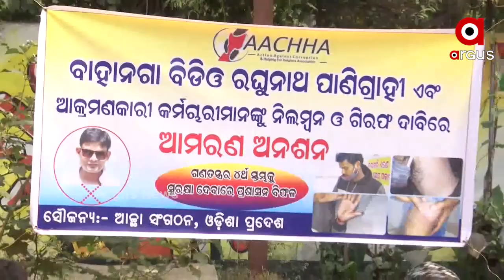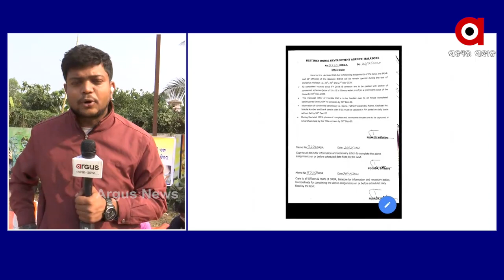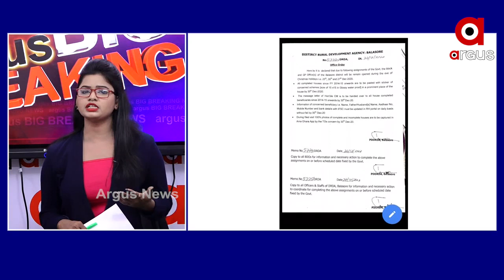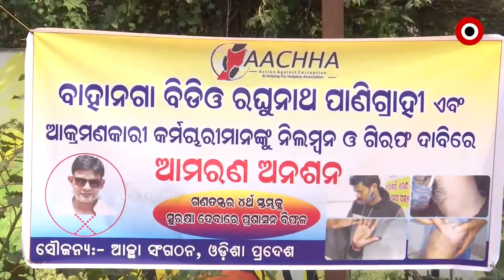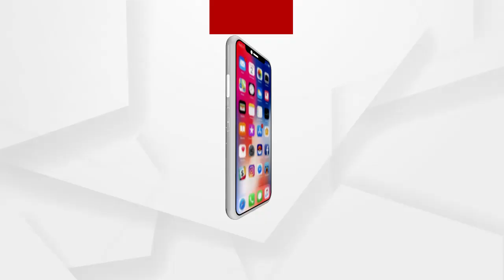Big Breaking : କେବେ ଗିରଫ ହେବେ ବାହାନଗା ବିଡ଼ିଓ ?